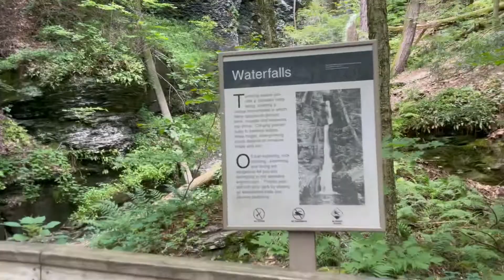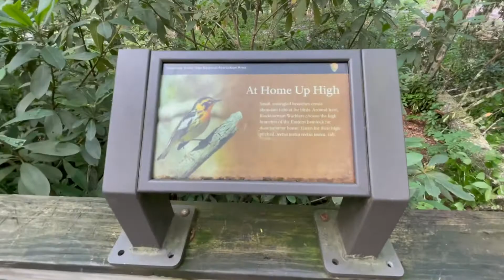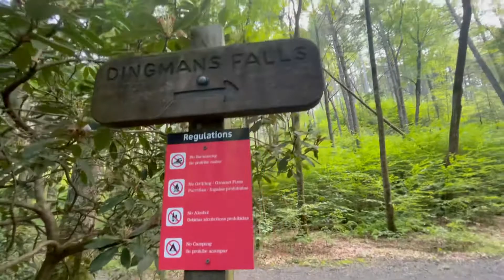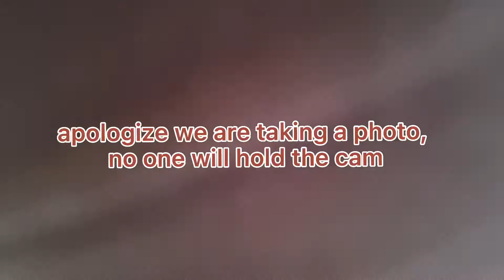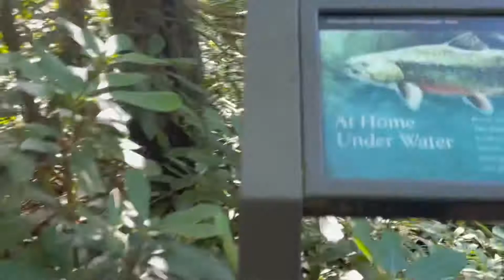SARAP MAG GALA SA FALLS NKAKARELAX | Ai Kitchen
Guys I hope maka stop by kayo sa PREMIERE ko. Share ko lang po yung falls na pinuntahan namen.  Sobrang nkaka relax, na refresh din ang mind ko from work. One way of releasing mental stress dapat mag visit tayo sa ganitong lugar bastat wala gaanong tao.

Ingat and God bless all!